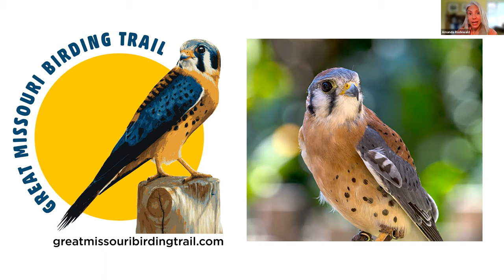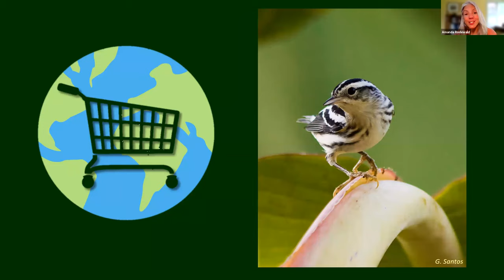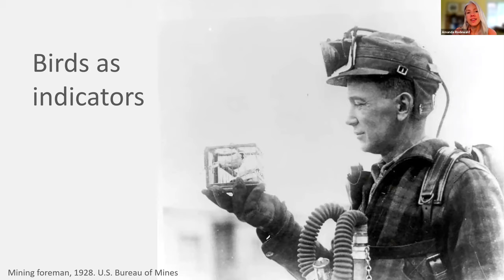Sustainability Takes Flight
Hear from the Director of Conservation Science at the Cornell Lab of Ornithology, Amanda Rodewald to learn the most recent trends in bird declines and how corporate efforts can support bird conservation as an indirect benefit of sustainability goals.